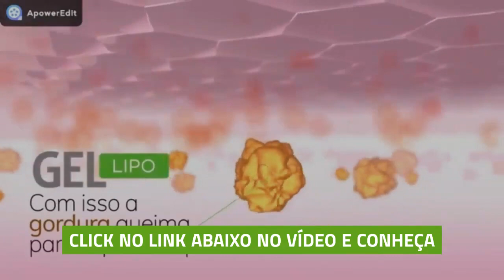Womax Gel Lipo Funciona? Como Acabar com Gordura? Como Acabar com Gordura da Barriga? Womax Comorar?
Womax Lipo Gel é um produto capaz de queimar gordura e acabar de vez com a flacidez. Ele é composto por vários nutrientes naturais, como extrato de uva, camomila ginkgo biloba, cafeína e polifenóis, que são poderosos para os efeitos positivos em uma única passada. Sua consistência é gelatinosa e traz o aumento da circulação sanguínea na região aplicada, desta forma, força o corpo a dissolver as reservas de gordura que se acumulam com o passar do tempo.

Womax Gel Lipo tem a ação de refrigeração, e o seu segredo é justamente esse resfriamento, pois faz com que o corpo suba a sua temperatura local, provocando a queima calórica e a diminuição de medidas, trazendo resultados surpreendentes e de forma rápida e definitiva.

A fórmula do Womax Gel Lipo foi minuciosamente testado em laboratório e testado por diversos países do mundo todo. Sua fórmula exclusiva que atinge os padrões internacionais de qualidade. Testado e aprovado em mais de 8 países ao redor do mundo.

Womax Gel Lipo é autorizado pela Anvisa e registrado no Ministério da Saúde, é totalmente seguro. Registro Ministério da Saúde: 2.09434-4 RES, 07/15. Número processo anvisa: 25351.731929/2018-62

QUAIS SÃO OS EFEITOS DE WOMAX GEL LIPO?
Os efeitos de Womax Gel Lipo são notados já nas primeiras semanas de uso. Com fórmula natural, ele age de dentro para fora, acabando com a celulite e a gordura localizada, reduzindo medidas e o inchaço. Melhorando a saúde e beleza do seu corpo!

WOMAX GEL LIPO FUNCIONA PARA HOMENS E MULHERES?
Sim. Womax Gel Lipo é eficaz tanto para mulheres, quanto para homens.

COMO DEVO USAR WOMAX GEL LIPO?
Aplique generosamente o gel de massagem corporal na região das coxas, barriga, nádegas e braços. Massageie vigorosamente com movimentos circulares, até que o produto seja totalmente absorvido pela pele. Com isso, em uma reação natural do organismo, ele tentará reaquecer o local, esse processo lhe fará perder medidas e acabar com a gordura localizada. O uso diário traz melhores resultados.

Womax Gel Lipo Funciona?Womax Gel Lipo Onde Comprar?Womax Gel Lipo Como Usar?Womax Gel Lipo Celulite

womax gel lipo,womax lipo gel,womax gel,womax gel funciona,womax lipo